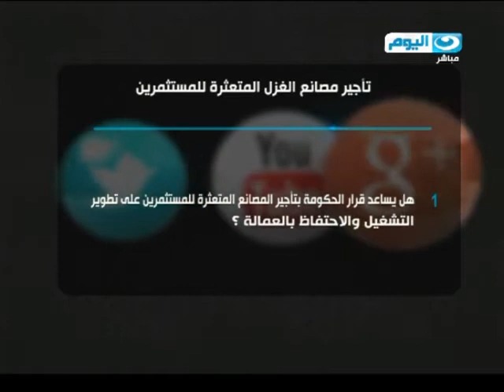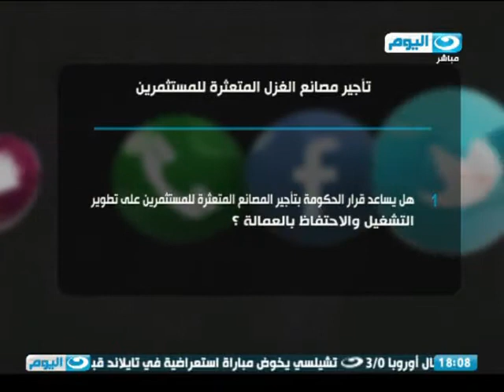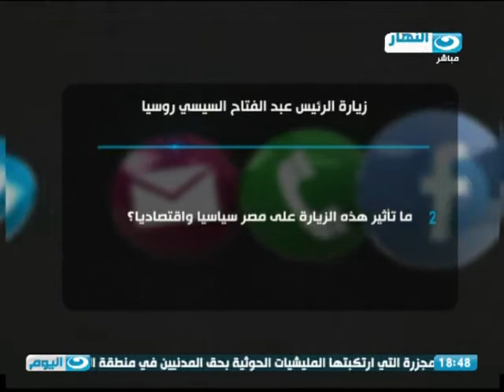رأيك_بصوتك | تأجير مصانع الغزل المتعثرة للمستثمرين